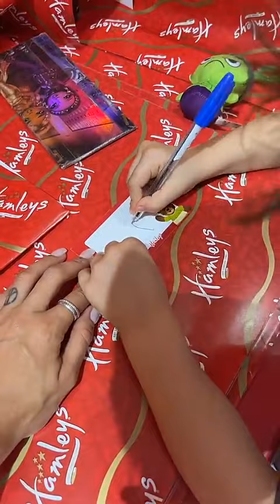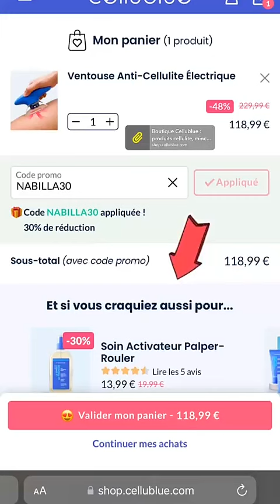NABILLA VERGARA - 17 Septembre 2023